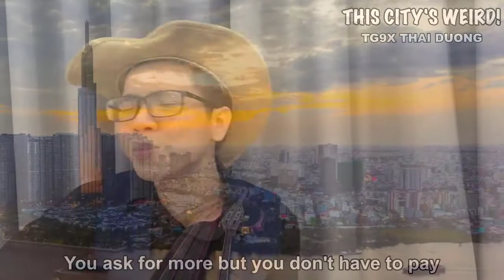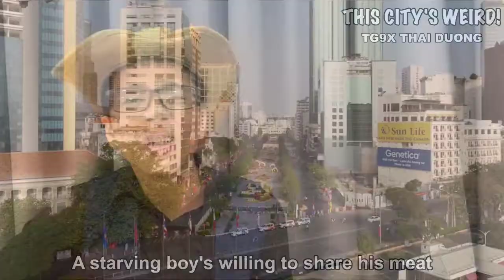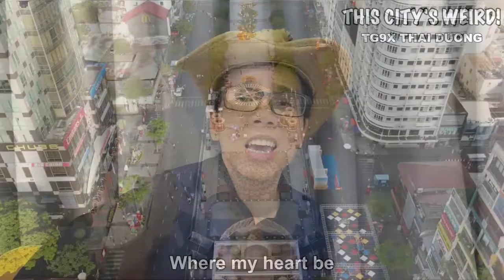[OFFICIAL MV]PHONG CÁCH MỚI MEXICO||THIS CITY'S WEIRD|| THẦY GIÁO TG9X THÁI DƯƠNG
PHONG CÁCH MỚI MEXICO
THẦY GIÁO TG9X THÁI DƯƠNG
TÁC PHẨM:THÀNH PHỐ GÌ KỲ
SÁNG TÁC VÀ TRÌNH BÀY:TG9X THÁI DƯƠNG
PROMOVIES VIDEOKAR NS QUANG DAU